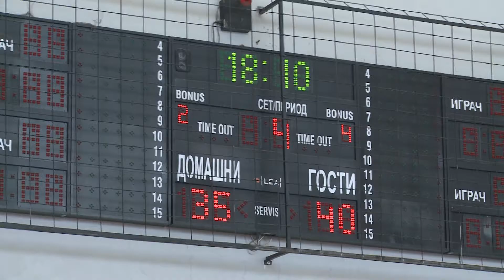„ЈАН АМОС КОМЕНСКИ “ НОВИ ШАМПИОНИ ВО КОШАРКА